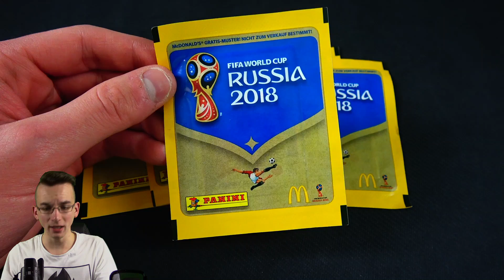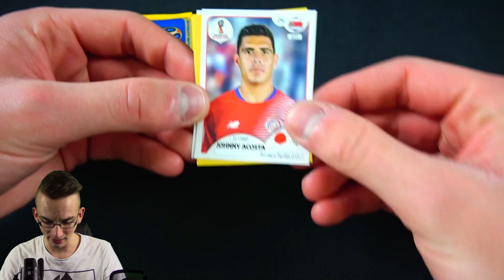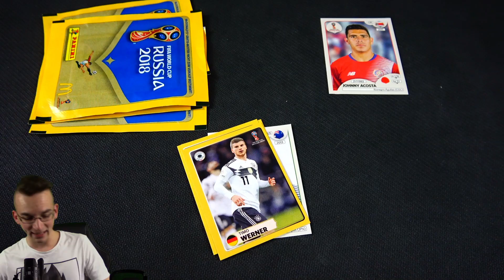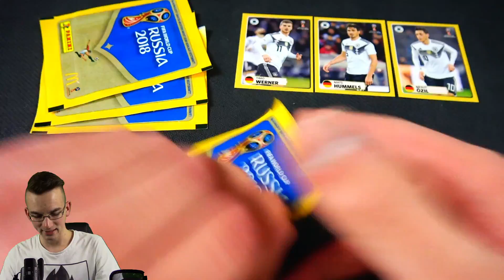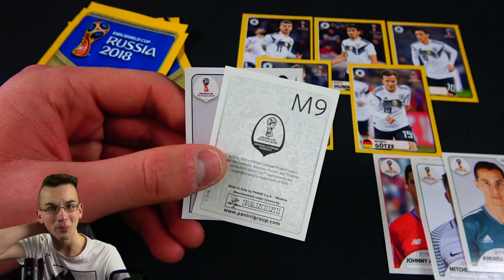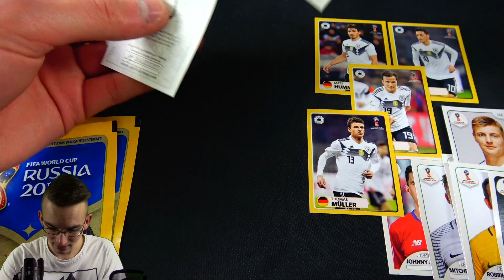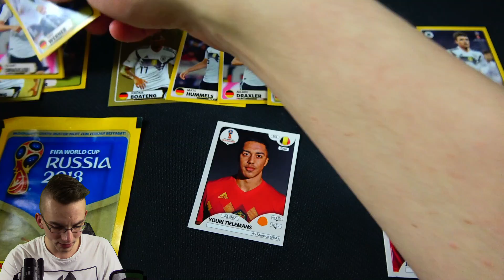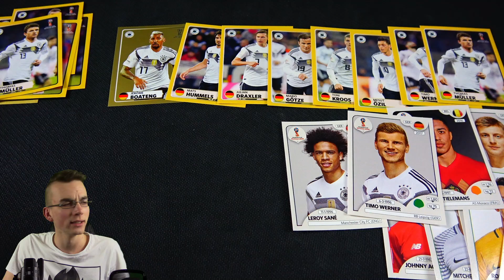Unboxing PANINI FIFA WORLD CUP 2018 WM MCDONALDS EDITION 😱🔥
► Panini FIFA WM World Cup 2018 McDonalds Sticker Russia -Unboxing Opening - Deutsch German PacksUnited Unboxing Opening ✘McDonalds Vlog: ✘Display WM 2018 Sticker Unboxing ✘FIFA Mobile ✘Instagram: PacksUnited96

euer PacksUnited

Kein Problem! Hier ist mein Postfach:
Adresse:
PacksUnited
Postfach 11 23
16794 Fürstenberg

★ Panini (Kooperationspartner)